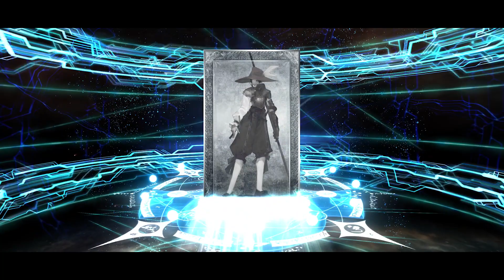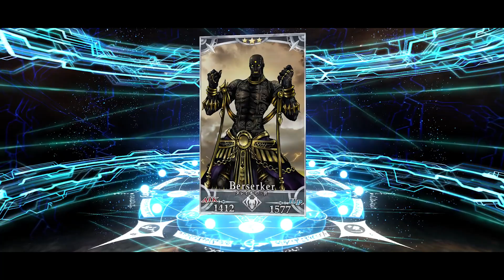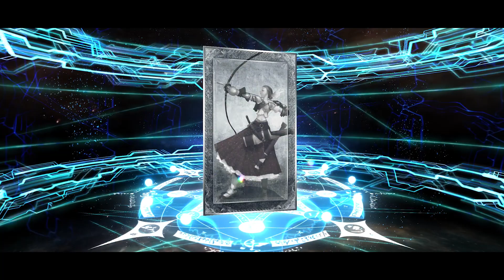Attempting to Summon Oberon | FGO JP - Road to 7: Lostbelt No.6 Campaign Banner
Missed out on summoning Oberon the first time so now's the perfect opportunity.